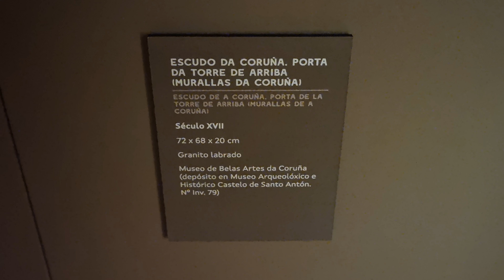Escudo de A Coruña. Siglo XVII